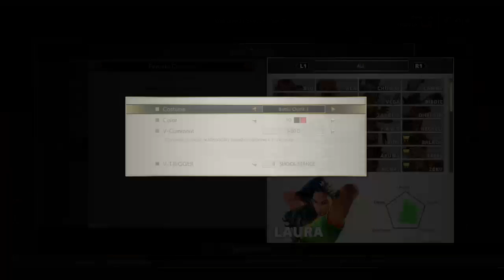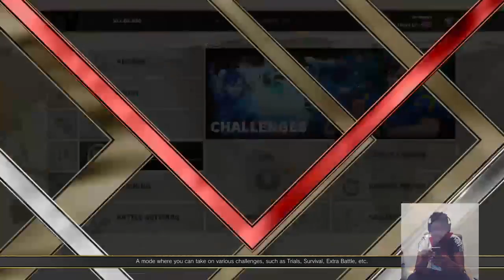the kween stream